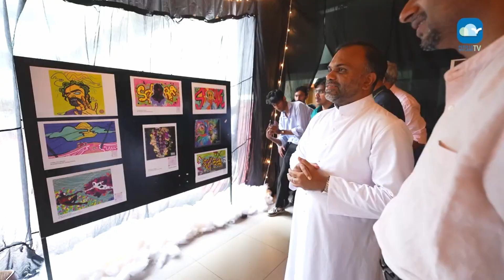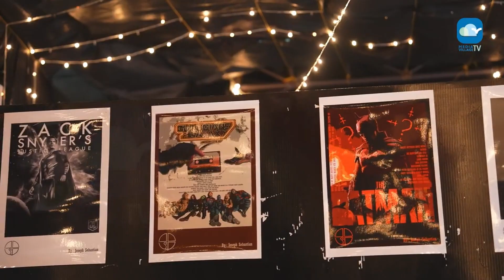MVTV CLUB INAUGURATION PROMO 2023 || SJCC